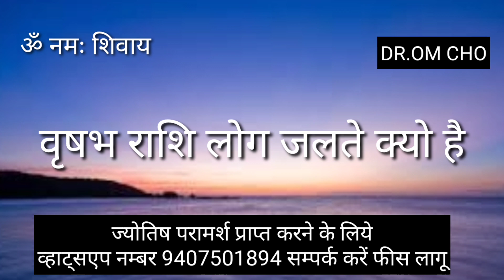वृषभ राशि जलते क्यों है | VRISHABHA RASHIFAL | VRISHABHA RASHI | TAURUS HOROSCOPE | VRISHABHA 2021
vrishabha rashi

vrishabha